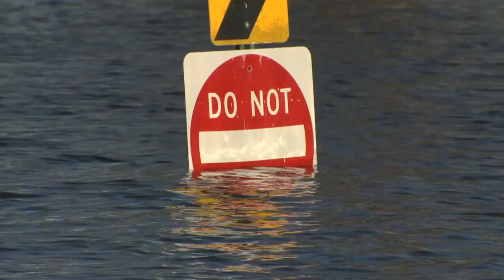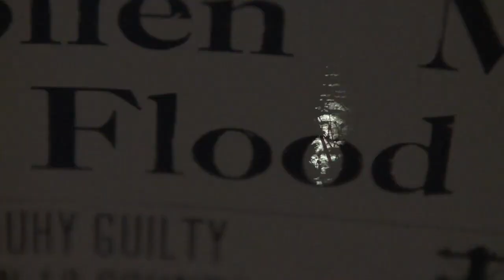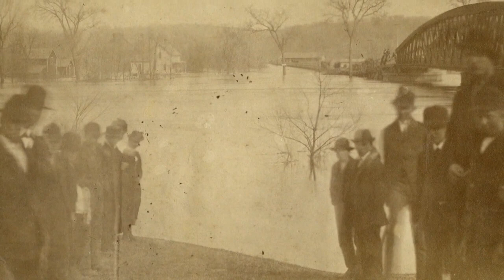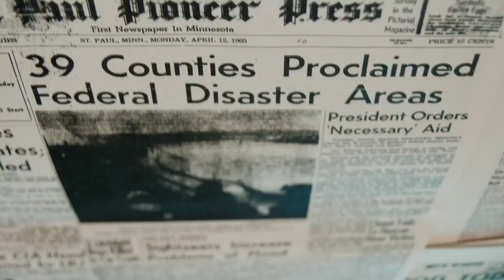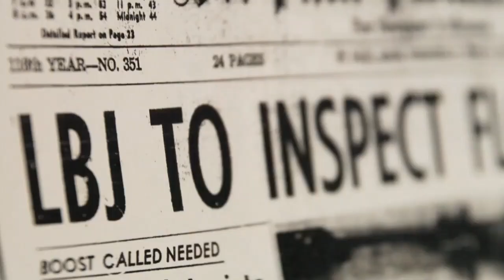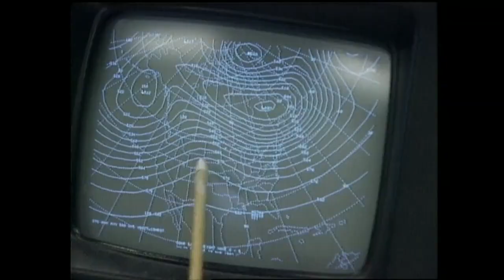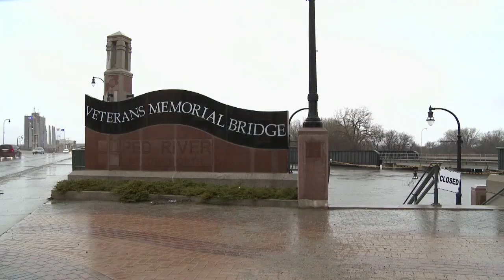The History of Minnesota's Fiercest Floods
What were some of the most fierce and damaging floods in Minnesota's history? Paul Douglas and Mark Seeley help Mary Lahammer explore the stories behind great floods on the Minnesota, Mississippi, and Red Rivers.

01:50 What is a flood?
03:29 Minnesota River
08:50 How often do rivers flood?
09:38 Mississippi River
14:16 1965 Mississippi River Flood
15:35 Red River
17:55 1997 Red River Valley Flood - Grand Forks
22:56 1997 Grand Forks Flood to Fire